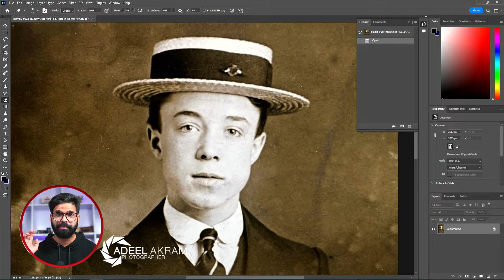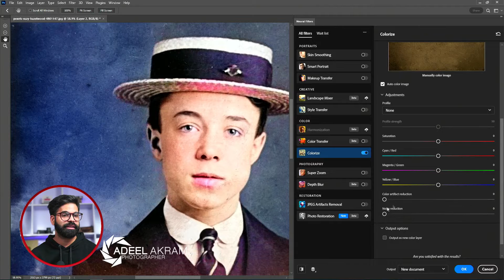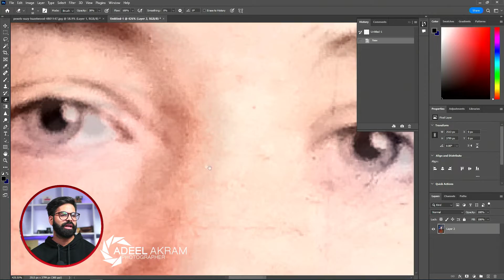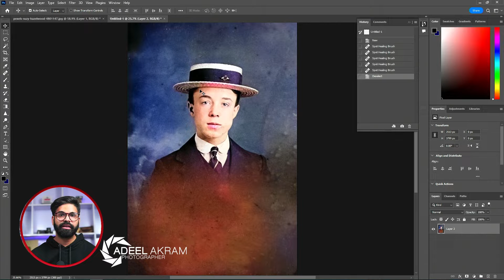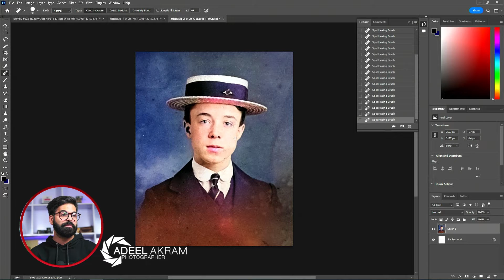Old photo restoration Photoshop 2023 | Black and white photo into color | fix old photos with Click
Old photo restoration Photoshop 2023 | Black and white photo into color | ai picture restore